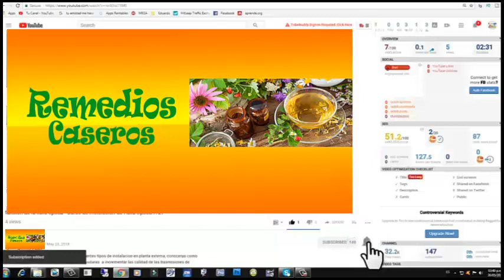Propiedades y Beneficios del canonigos